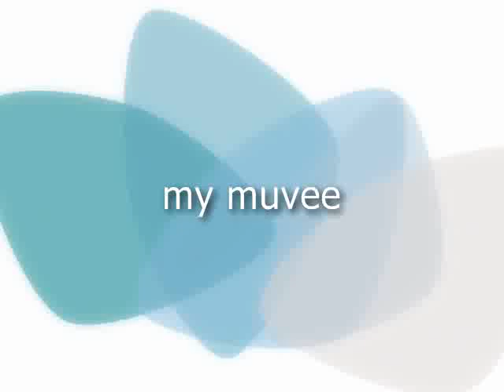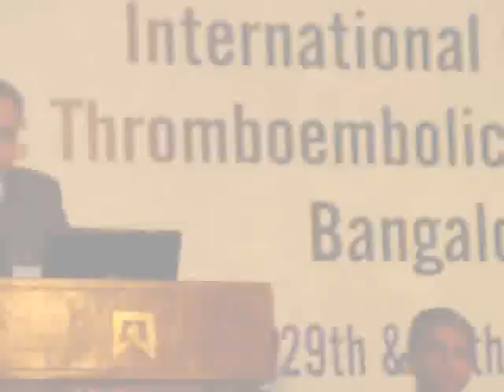Windsor Manor 2010 Bangalore # Vineet Mahajan